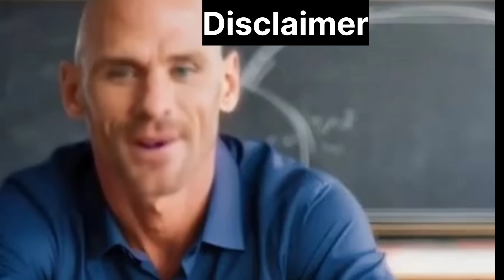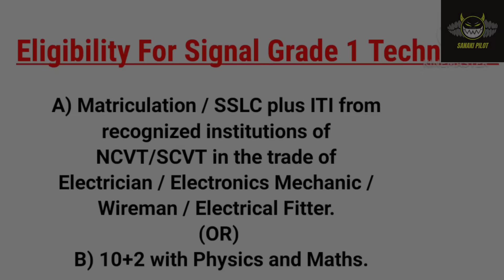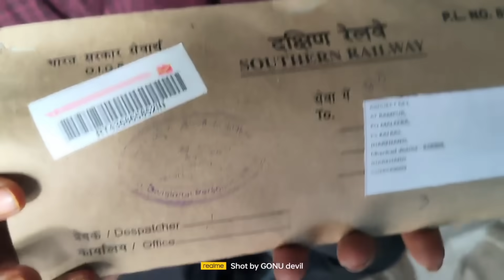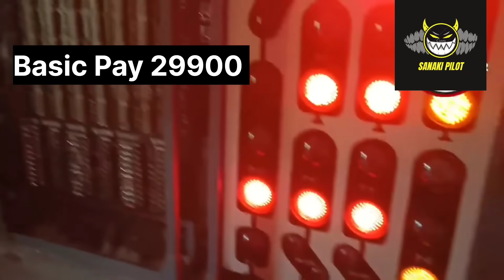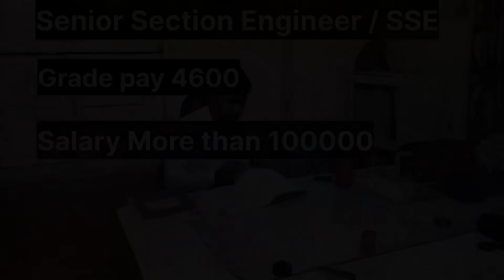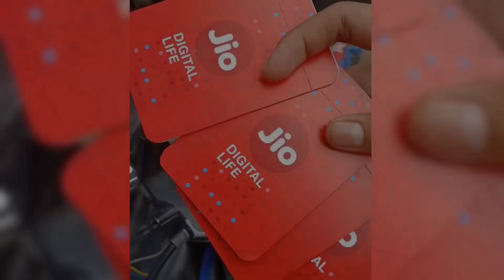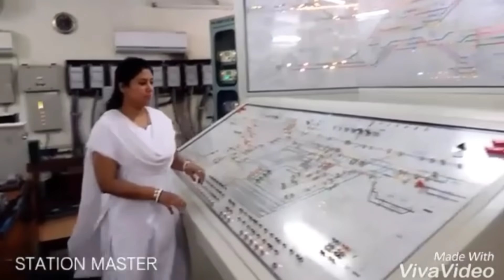RRB 2024 Technician grade 1 Full details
This video is about rrb2024 technician grade 1
Vacancy post exam pattern salary training promotion pros and cons of technician job create by sanaki pilot
s&t technician
alp cut off
technician grade 1 training